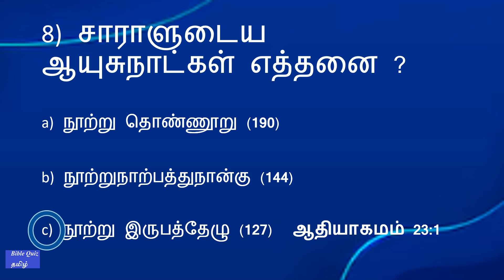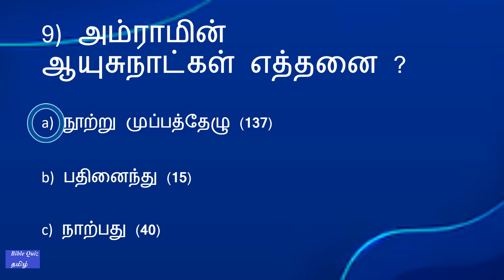BIBLE QUIZ Tamil Episode 833|ஆயுசுநாட்கள் எத்தனை ?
BIBLE QUIZ Tamil வேத வினா Episode 833|ஆயுசுநாட்கள்
எத்தனை | How many days of life? ? Bible Quiz   @biblequiztamil